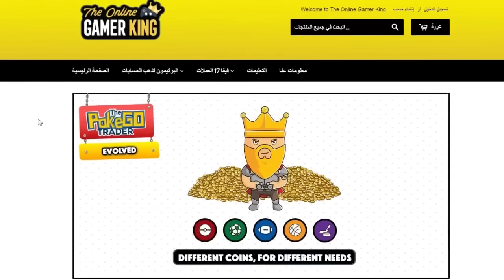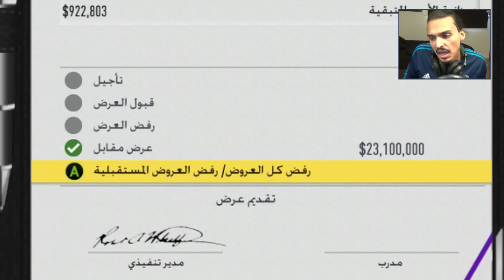كريستيانو رونالدو للبيع !! - ((مهنة مدرب)) - فيفا17 / fifa17 Career Mode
لا تنسى تشترك في القناه وتتابعني على حساباتي تحت ..
► قناتي الثانية لالعاب غير عن فيفا:
► حساباتي:
اكس بوكس جيمر تاج:Ahmed Show
بلاستيشن:Ahmed__Show